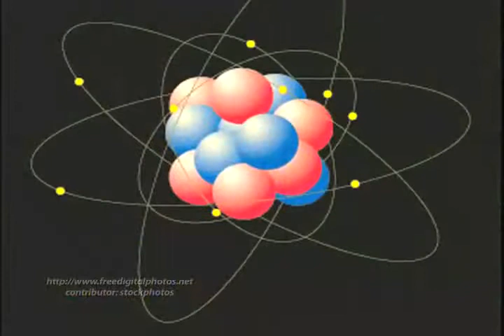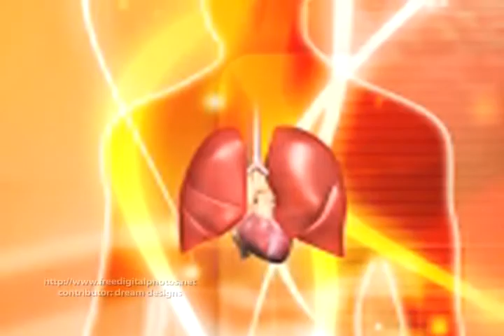Prof.Haim Rabinowitch - Potatoes as a Source of Energy - interview - Goldstein on Gelt - Aug. 2010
Professor Rabinowitch is a former rector of the Hebrew University and the winner of the 2002 Rothschild Prize.